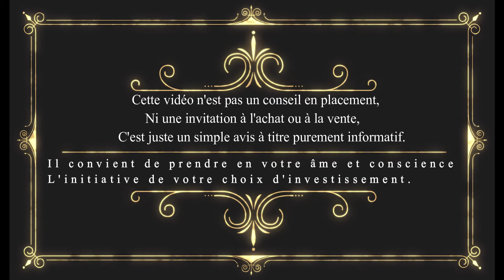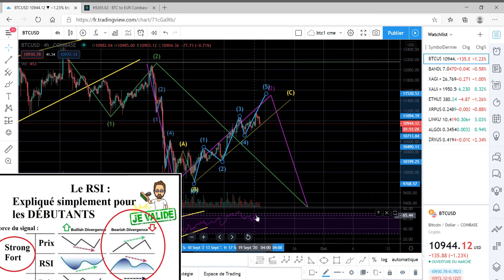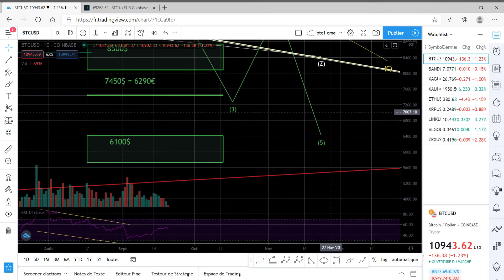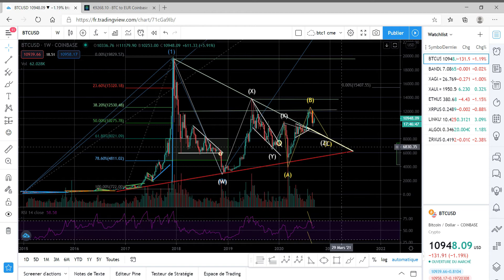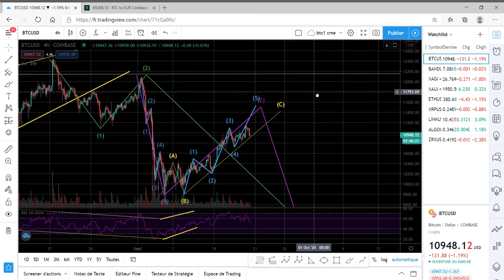Analyse du Bitcoin pour les investisseurs. FR 20/09/2020 BTC USD Attention au drapeau baissier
- Digero : ( Bonus de 20€ sur les frais )